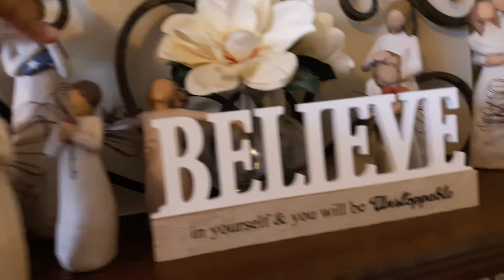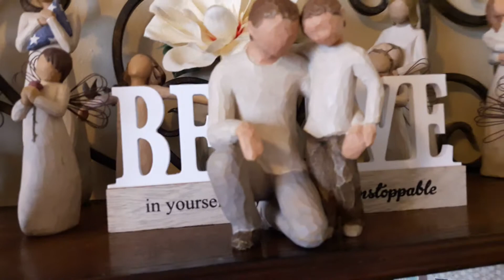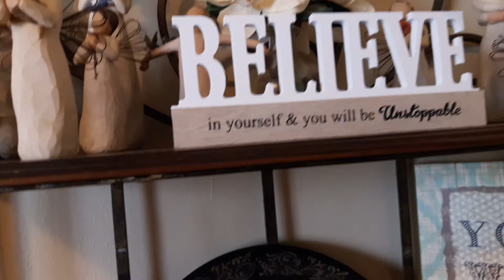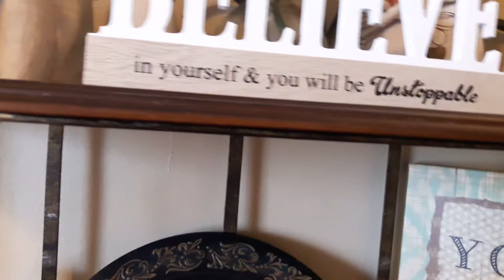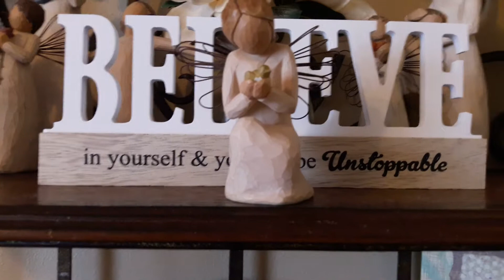Willow Tree Collection July28, 2018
Willow Tree collection all have been picked up in Goodwill , Thrift  and yard sales hauls